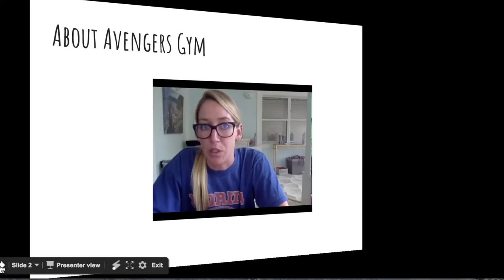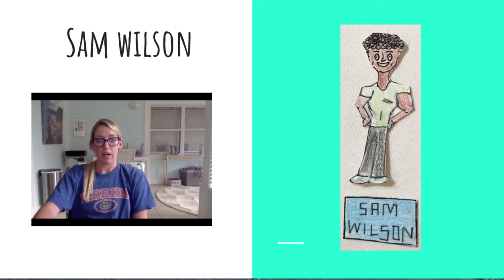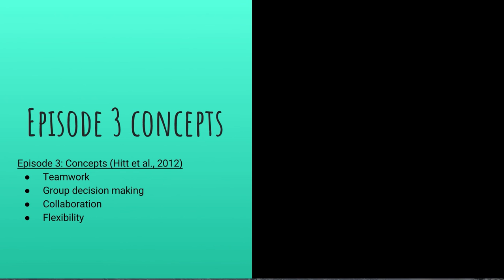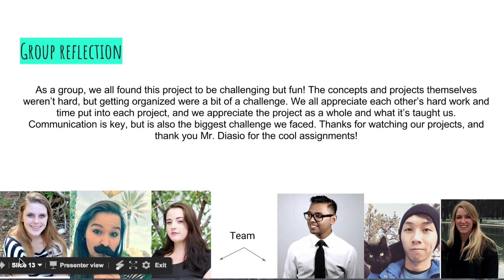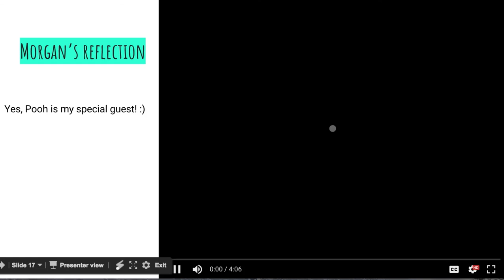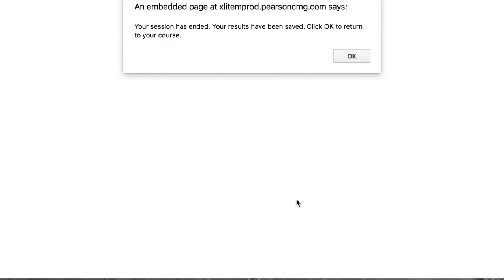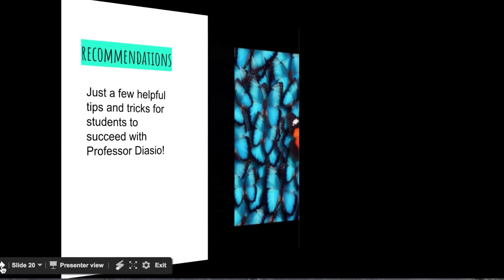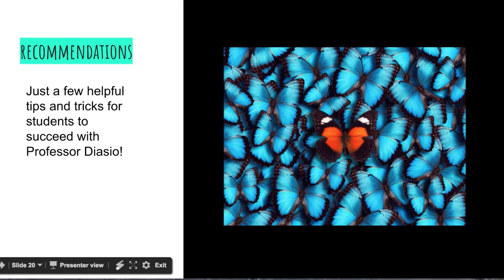Mighty Few FINAL